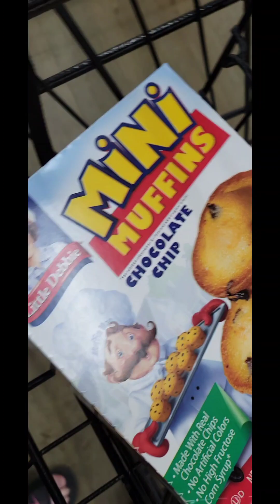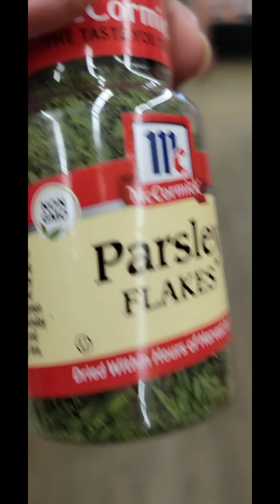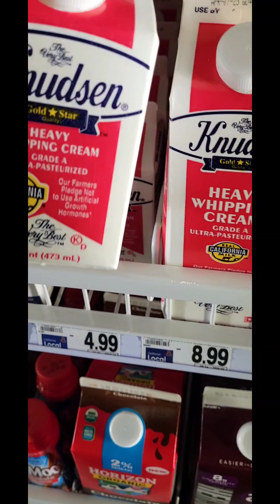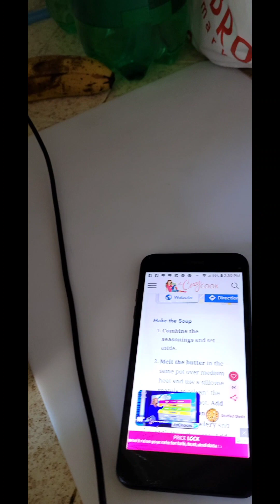My shopping trip in California. Chicken and Dumplings. Yum yummy 😋 This was so good.